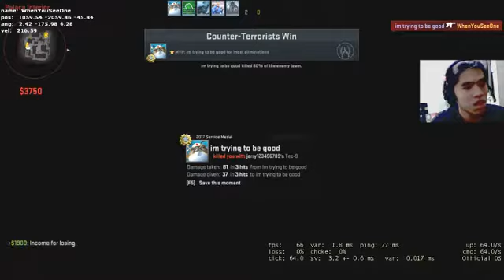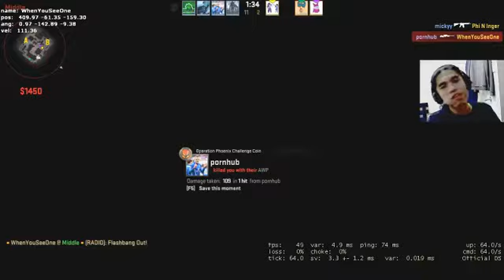WhenYouSeeOne 116 Mirage